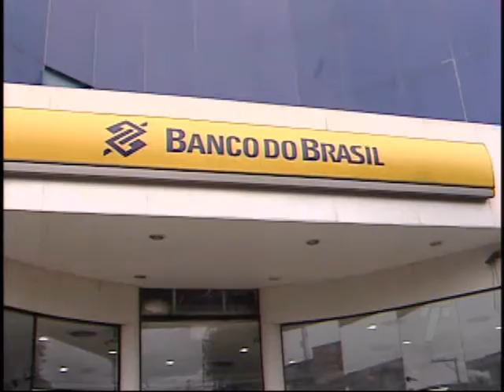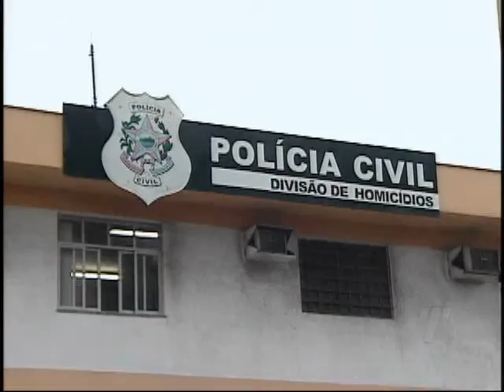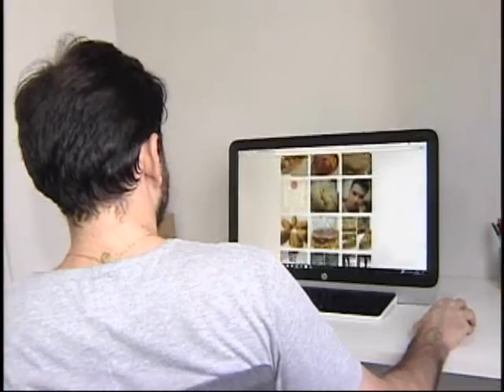TN 2ª Edição 10/10/2016